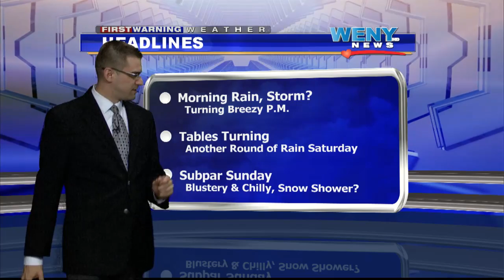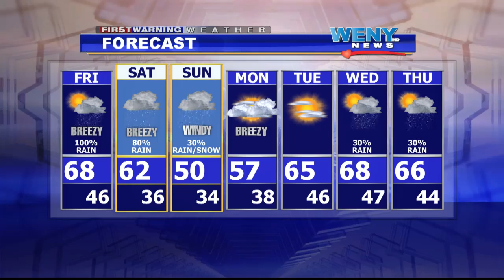WEB WX 5 13